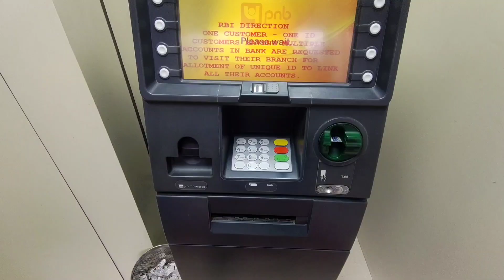Cute Girl Reaction😍 || Yamaha R3🥵 || Snow Trip Ki Tyaari Vlog 90 || Bheemuvlogs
BACKGROUND MUSIC 👇👇
Saathiya Flute